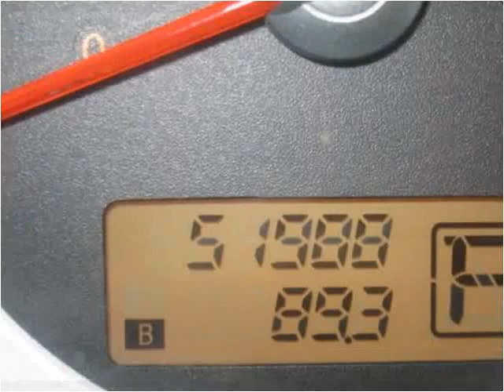2007 Nissan Quest Used Cars Colorado Springs CO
This 2007 Nissan Quest is available from Rocky Mountain Auto Brokers.